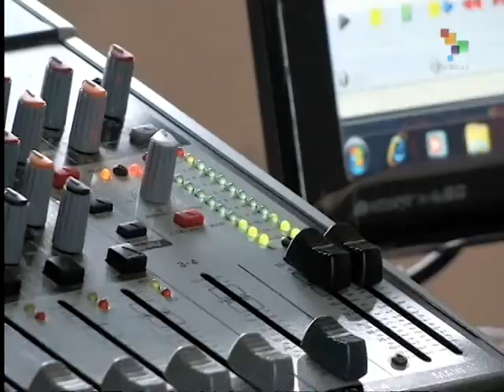Mexico: Community Radio In Oaxaca Used to Resist Open-Air Gold Mine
In the southern state of Oaxaca, community activists continue to turn to alternative forms of Media. For many the use of community radio has become their weapon of choice. Since 2013 the indigenous Zapotec community of  Magdalena Teitipac has been resisting an open-air gold mine that threatens the town’s territory and communal life. Townspeople use the media as part of their defense and have formed an autonomous community radio station, but are facing government attempts to get them off the air. Clayton Conn reports from Mexico for teleSUR